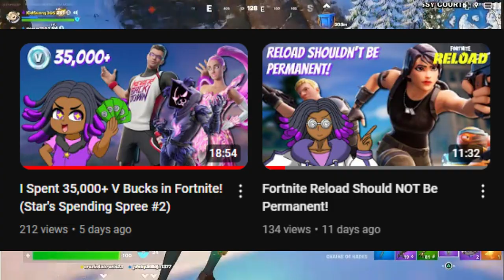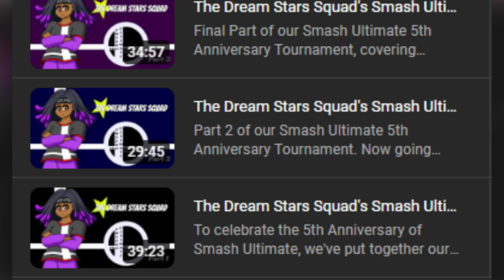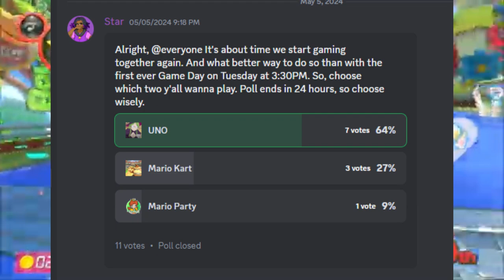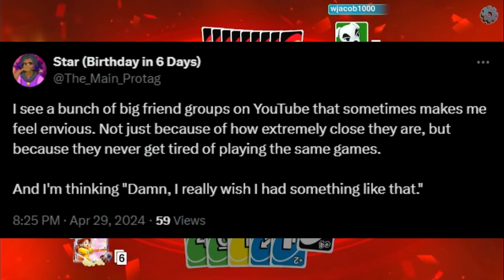Let's Talk About Multiplayer Games & Friends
Time to talk about multiplayer games & why you should not give up on what you have in your catalog.

00:00 Intro
01:05 Multiplayer Games
02:00 People You Play With
04:32 Personal Issues
05:48 Why I Made This Video?
06:29 The Aftermath
07:47 Why I Held Onto This Video?
08:48 Conclusion